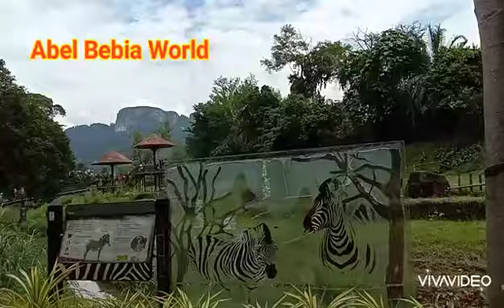Special at Malaysia National Zoo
Abel Bebia World